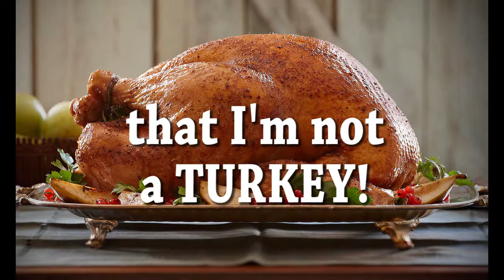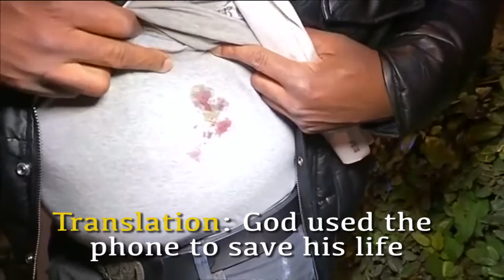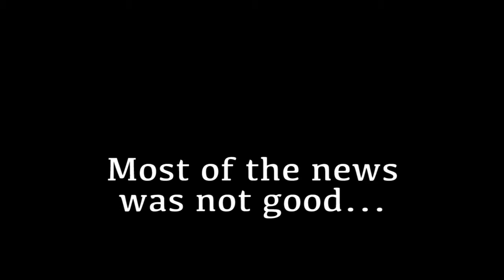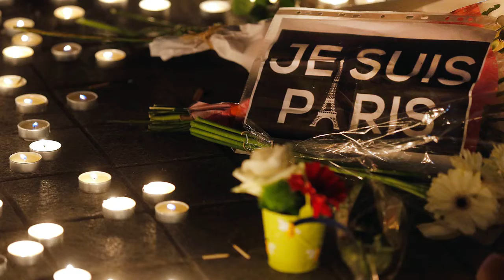PWAC Thanksgiving 2015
Enjoy this time of showing gratitude to God and others.